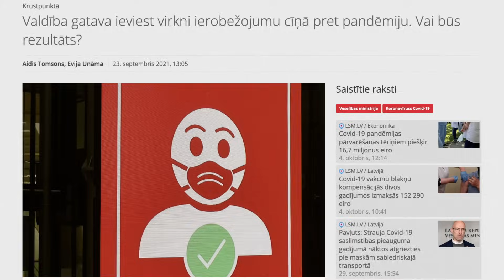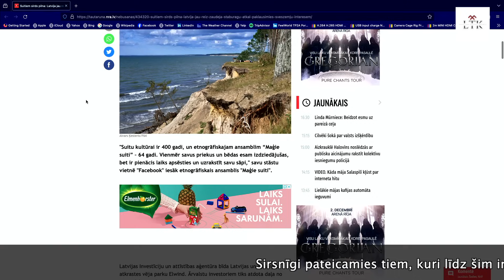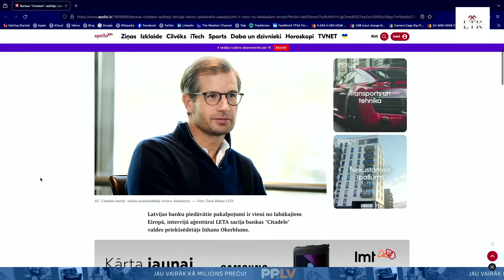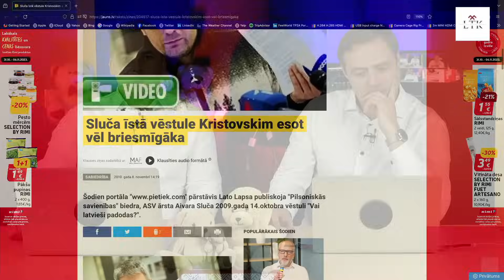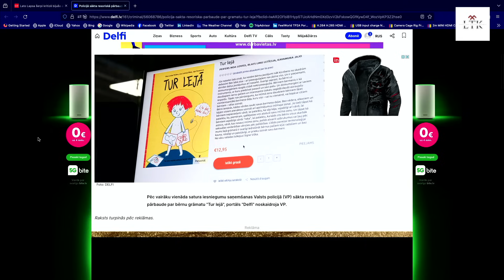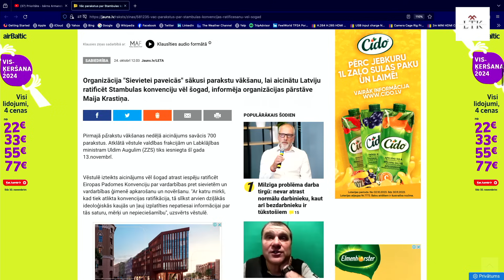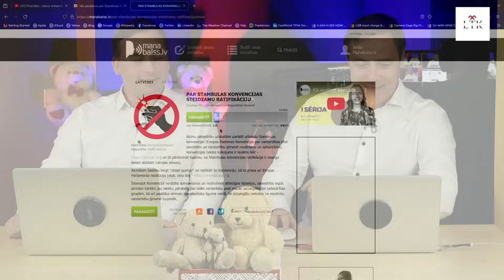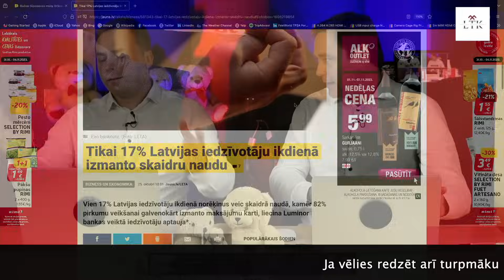"KAS LĀCĪTIM VĒDERĀ" #49 💥 Nedēļas notikumu apskats. Kaspars Pudniks un Māris Bērziņš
Atbalsti raidījumu veidošanu!
🟢Kaspars Pudniks
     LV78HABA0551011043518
     Swedbank
 Kaspars Pudniks
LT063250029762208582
REVOLT21
Revolut
Kaspars Pudniks
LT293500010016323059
EVIULT2VXXX
Paysera LT, UAB
PATEICAMIES PAR KATRU ZIEDOJUMU!

"Kas lācītim vēderā" #49
Māris Bērziņš
Kaspars Pudniks

Video - Silvestrs Sīlis
2023